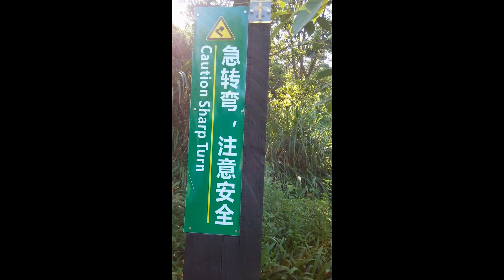Sample picture take by UMI C1 Mini 5.5" phone 13.0MP Camera